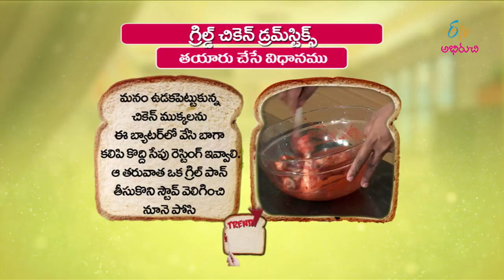Grilled drum sticks | Trendy Treat | 7th February 2018 | ETV Abhiruchi